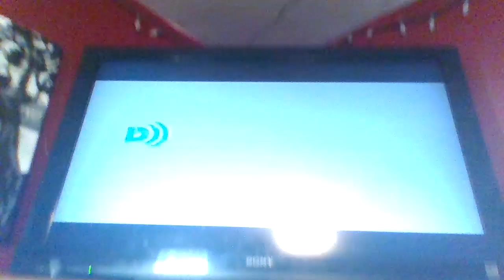X-Men Origins: Wolverine - CTV Sci-Fi Channel Intro